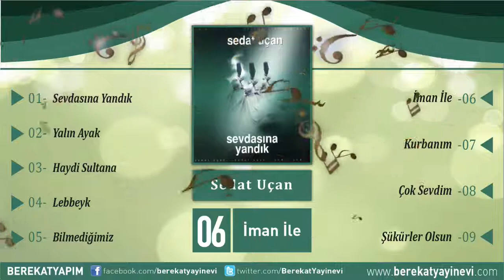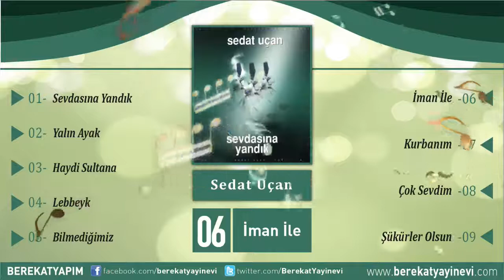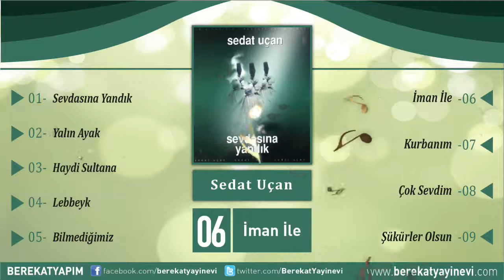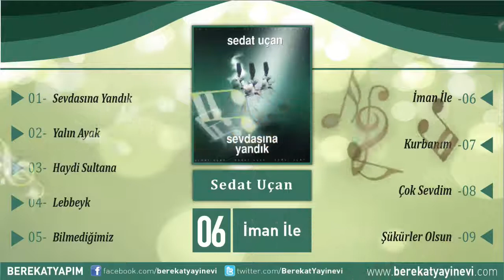Sedat Uçan - İman İle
Şarkı Adı: İman İle
Albüm: Sevdasına Yandık
Yorumcu: Sedat Uçan
Yapım: Berekat Yayınevi